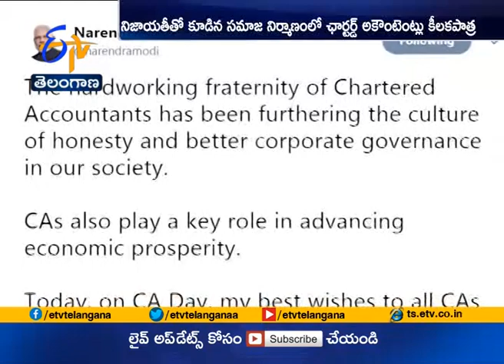PM Congratulates Doctors | and Pays Tributes to Dr BC Roy | on Doctor's Day